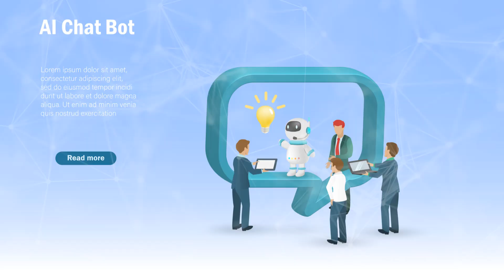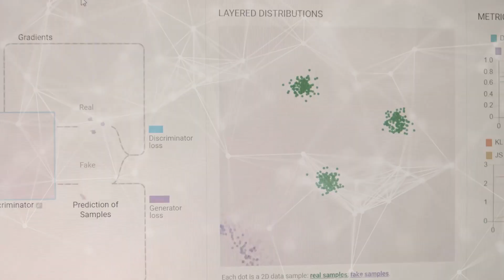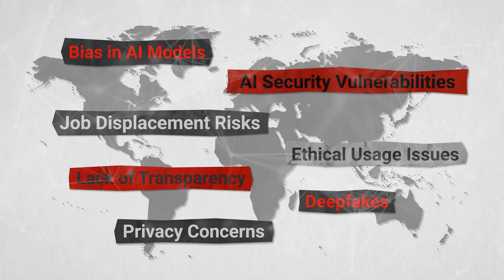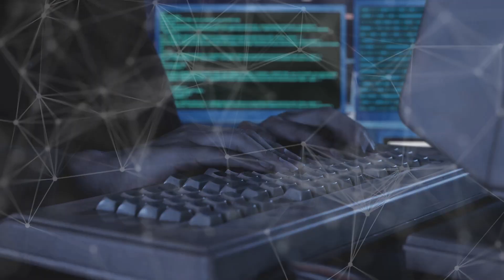Common AI Rookie Mistakes THAT Beginners MUST Avoid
🔍 Is Your AI Project Doomed? Discover the 3 Deadly Mistakes 80% of Beginners Make (and How to Avoid Them) → Save Time, Money, and Your Reputation!

📌 What You’ll Learn:
✅ Mistake #1: Overestimating AI’s Abilities
Why AI isn’t a “magic solution” (and how to use it as a tool, not a replacement).
Real-world example: ChatGPT’s “hallucinations” and how to spot them.

✅ Mistake #2: Ignoring Data Quality
Why garbage data = garbage AI (even with the best algorithms).
Shocking case: Biased facial recognition systems and how to fix your datasets.

✅ Mistake #3: Neglecting AI Ethics
How unethical AI can lead to lawsuits (Google’s $100M lesson).
Practical steps to implement responsible AI frameworks today.

📝 Timestamps:
00:00 - Avoid These AI Mistakes NOW!
00:01:10 - Stop Overestimating AI’s Power
00:01:58 - Data Quality = Make-or-Break
00:02:44 - Ethics: Avoid Legal Disasters
00:03:49 - Future-Proof Your AI Career

🚨 Why This Matters:
Harvard study: 65% of AI projects fail due to these mistakes.
2025 job market: Companies demand ethical AI skills—don’t get left behind!

📢 Engage With Us:
1️⃣ COMMENT “AI” if you’ve made these mistakes!
2️⃣ LIKE if you’re fixing your AI strategy!
3️⃣ SHARE to save a colleague from disaster!